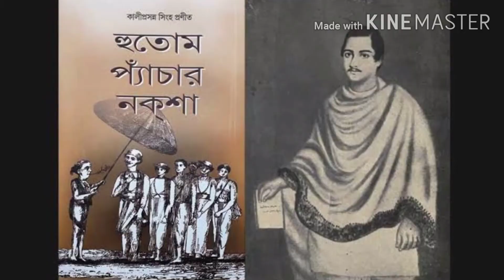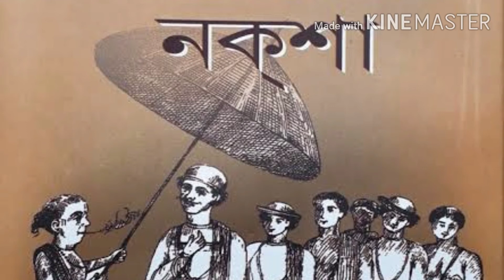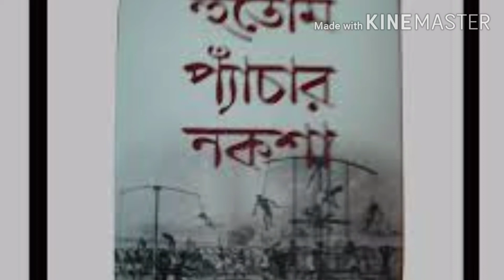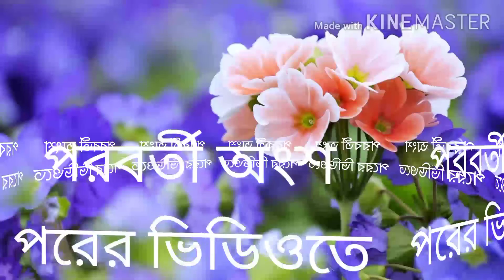হুতোম পেঁচার নকশা।পার্ট 21।কালীপ্রসন্ন সিংহ।পাঠ।সুদীপ।hutom penchar noksa . Kali prasna.sinha.